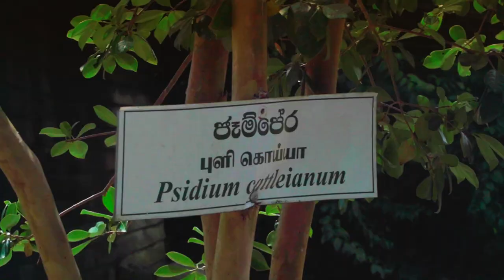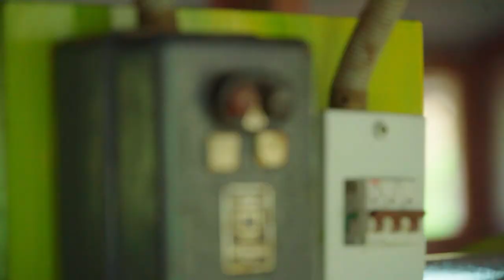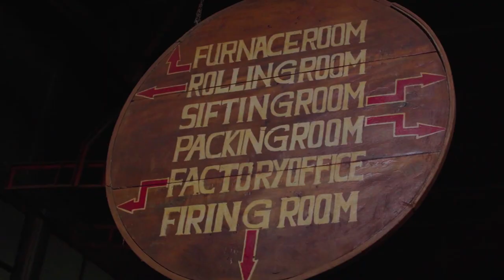Green Tea Radella - Tea Factory Vlog | Nuwara Eliya | Travel Buddies | Episode 09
Hello everyone!

Travel Buddies nineth episode covered Radella Tea Estate